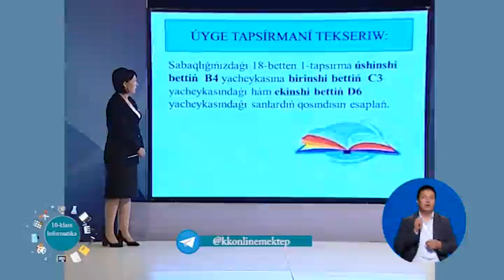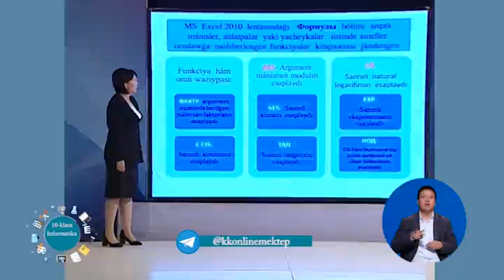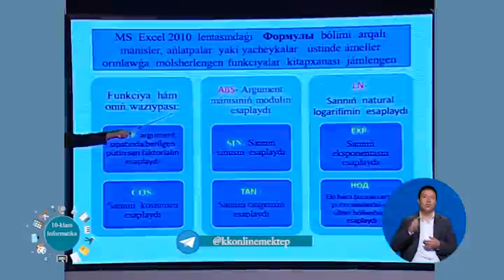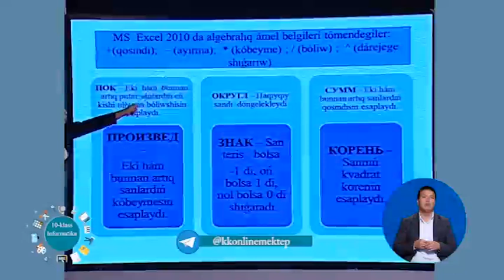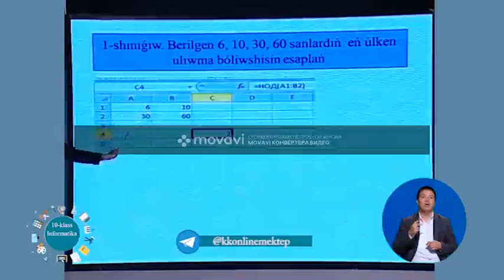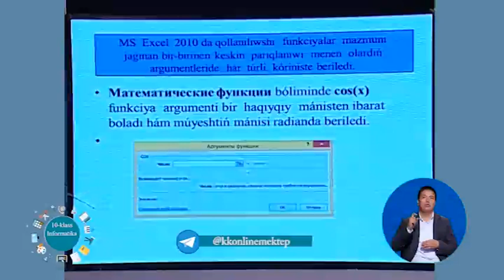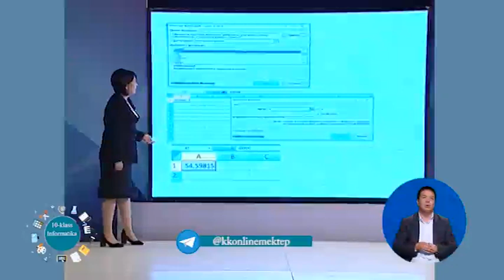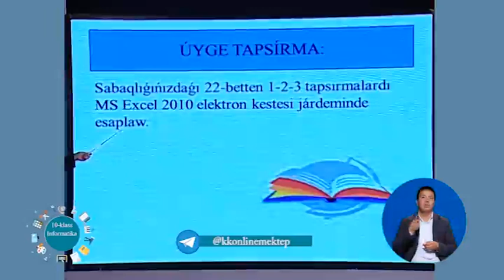10 klass informatika МS ЕХСЕL funkciyaları kitapxanası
tele sabaq 10 klass informatika МS ЕХСЕL funkciyaları kitapxanası